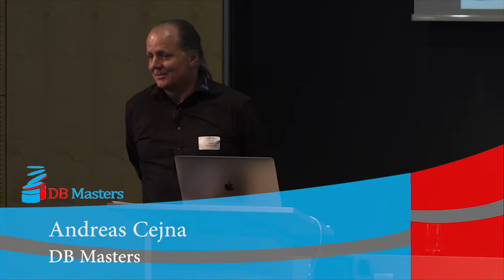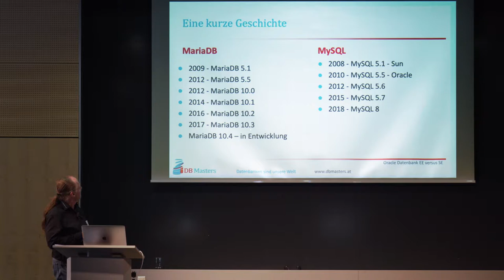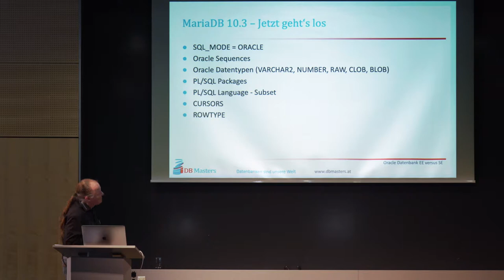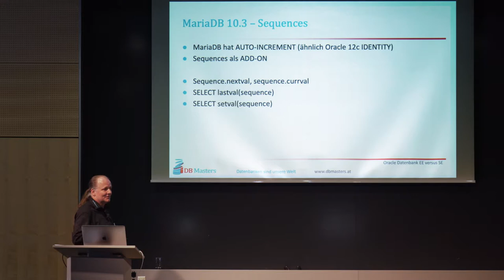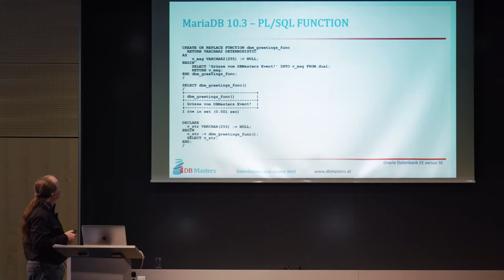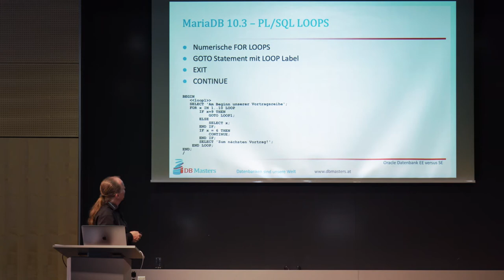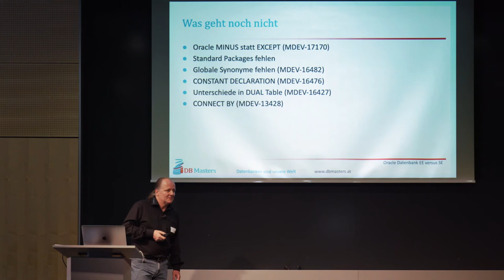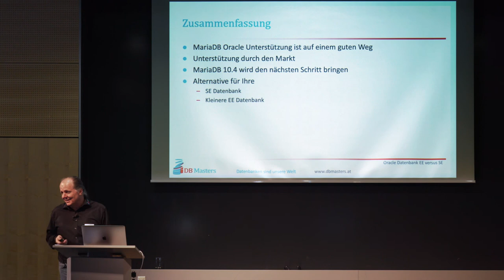MariaDB und PLSQL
Die MariaDB - ein Fork der MySQL Datenbank - bringt in den neuesten Releases auch PLSQL mit. Lassen Sie uns einen Blick darauf werfen und uns überraschen!